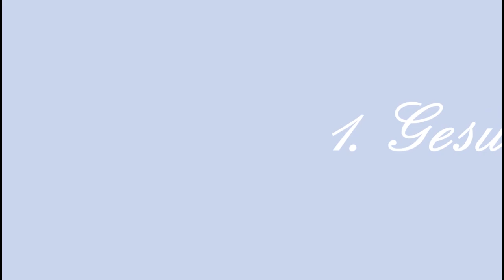Fit & stressfrei durch die Quarantäne mit Schauspielerin Annemarie Brüntjen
Fit und vor allem beschäftigt zu bleiben ist gar nicht so leicht zur Zeit. Schauspielerin Annemarie Brüntjen hat ein paar gute Tipps parat, mit denen der Daueraufenthalt in den eigenen vier Wänden garantiert leichter fällt.